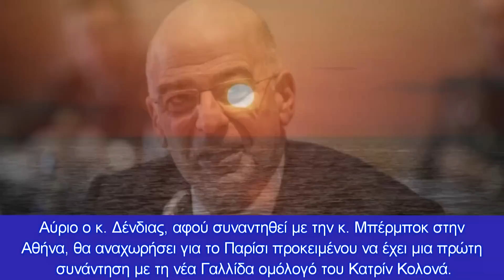Νέα επιστολή στέλνει η Άγκυρα στον ΟΗΕ- Τι αναφέρει για τα F-16 ο Τσαβούσογλου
Στην Κύπρο ο Δένδιας, θα συναντηθεί με τον ομόλογό του και θα μιλήσει για τον νέο γύρο κατηγοριών και αιτιάσεων που, αυτή τη φορά, εξαπέλυσε ο Μεβλούτ Τσαβούσογλου
Από την Κύπρο όπου μεταβαίνει σήμερα προκειμένου να συναντηθεί με τον ομόλογό του, αλλά και για να μιλήσει στη σύνοδο των επικεφαλής των διπλωματικών αποστολών της Κυπριακής Δημοκρατίας ανά την υφήλιο, αναμένεται να απαντήσει επί της ουσίας ο υπουργός Εξωτερικών Νίκος Δένδιας στον νέο γύρο κατηγοριών και αιτιάσεων που, αυτή τη φορά, εξαπέλυσε ο Μεβλούτ Τσαβούσογλου. Την ίδια στιγμή η Αθήνα ετοιμάζεται για μια χρήσιμη, αλλά συνάμα δύσκολη επίσκεψη της υπουργού Εξωτερικών της Γερμανίας Αναλένα Μπέρμποκ, από το επιτελείο της οποίας έχει ήδη κοινοποιηθεί στις ελληνικές αρχές ότι η επικεφαλής της γερμανικής διπλωματίας θα θέσει θέμα επαναπροωθήσεων (pushbacks) και κακομεταχείρισης μεταναστών, σύμφωνα με την ιστοσελίδα kathimerini.gr.
Αξίζει να σημειωθεί ότι η φιλόδοξη πολιτικός των Πρασίνων έχει το συγκεκριμένο θέμα πολύ ψηλά στην εγχώρια ατζέντα της, κάτι που με κάθε βεβαιότητα θα εκμεταλλευθεί και η Αγκυρα. Ενδεικτικό της ατζέντας της κ. Μπέρμποκ είναι το πολύ κακό κλίμα που επικράτησε κατά την πρόσφατη συνάντησή της με τον πρόεδρο της Αιγύπτου Αμπντέλ Φατάχ αλ Σίσι στη Γερμανία, με αφορμή τις κατηγορίες της επικεφαλής της γερμανικής διπλωματίας για παραβίαση των ανθρωπίνων δικαιωμάτων από το Κάιρο. Πολύ σημαντικότερο για την Αθήνα είναι να εξηγηθεί στην κ. Μπέρμποκ τι ακριβώς επιχειρεί τα τελευταία χρόνια η Τουρκία στο Αιγαίο και στην Ανατολική Μεσόγειο, καθώς η υπουργός Εξωτερικών της Γερμανίας εν συνεχεία θα επισκεφθεί την Αγκυρα.
Ειδικότερα, λίγα 24ωρα πριν από την επίσκεψη της κ. Μπέρμποκ σε Ελλάδα και Τουρκία, ο κ. Τσαβούσογλου σημείωσε ότι η Τουρκία παραβιάζει τον εθνικό εναέριο χώρο σε απάντηση των παραβιάσεων που ισχυρίζεται πως κάνει η Ελλάδα. Προανήγγειλε, μάλιστα, και νέες επιστολές στον ΟΗΕ.
---Τα F-16---
Για το ζήτημα των F-16 ο κ. Τσαβούσογλου ανέφερε ότι η απόφαση του Κογκρέσου δεν είναι δεσμευτική και σημείωσε ότι «θέλουμε να πάρουμε τα F-16, οι διαβουλεύσεις προχωρούν καλά, όμως δεν θα μπούμε σε μια διαδικασία που θα μας δέσει χειροπόδαρα. Μη μας παρεξηγήσουν, όμως κανένας δεν μπορεί να βάλει την Τουρκία σε τέτοια καλούπια».
Αύριο ο κ. Δένδιας, αφού συναντηθεί με την κ. Μπέρμποκ στην Αθήνα, θα αναχωρήσει για το Παρίσι προκειμένου να έχει μια πρώτη συνάντηση με τη νέα Γαλλίδα ομόλογό του Κατρίν Κολονά. Σύμφωνα με διπλωματικές πηγές, στη συνάντηση θα τεθούν η εμβάθυνση της διμερούς σχέσης, ιδιαίτερα μετά την υπογραφή της συμφωνίας στρατηγικής συνεργασίας τον περασμένο Σεπτέμβριο, αλλά και οι εξελίξεις στην Ανατολική Μεσόγειο. Ο κ. Δένδιας θα ενημερώσει την ομόλογό του για το περιεχόμενο των διαρκών απειλητικών δηλώσεων εκ μέρους των Τούρκων. Στο πλαίσιο των επαφών θα συζητηθούν οι επιπτώσεις του πολέμου στην Ουκρανία, η ανάπτυξη της ευρωπαϊκής άμυνας και η ευρωπαϊκή προοπτική των Δυτικών Βαλκανίων.

Κεφάλαια:
0:00 - Εισαγωγή
0:10 - Είδηση
1:46 - Τα F-16
2:46 - Αποφώνηση